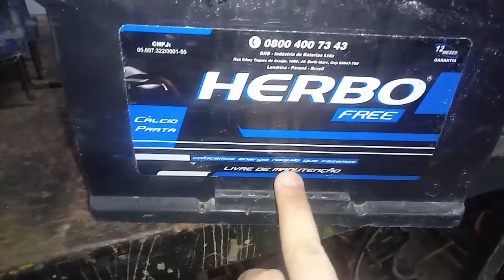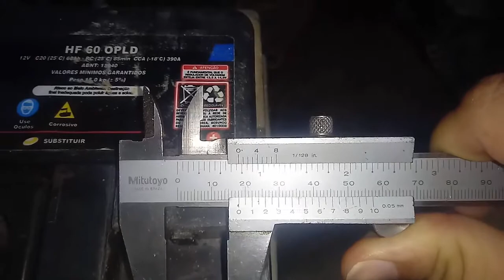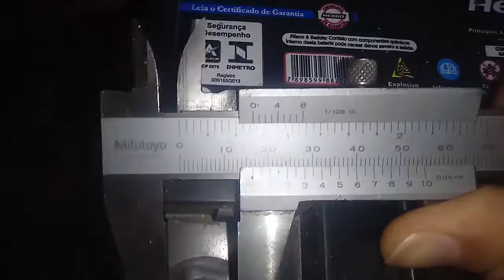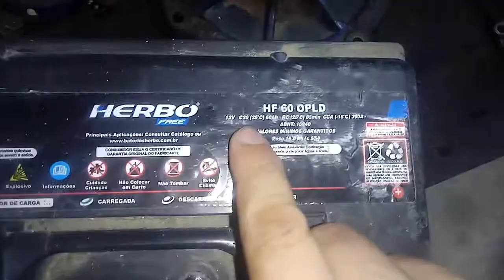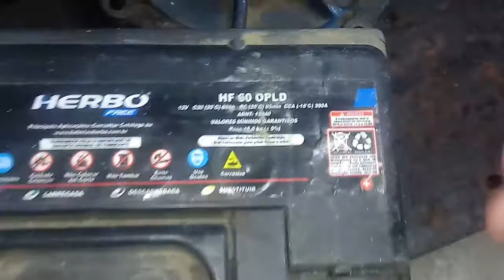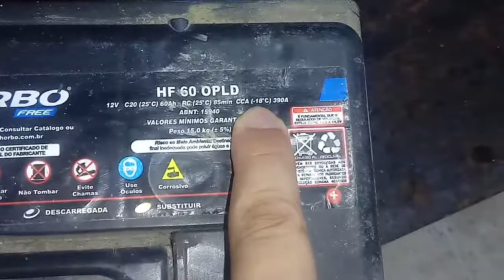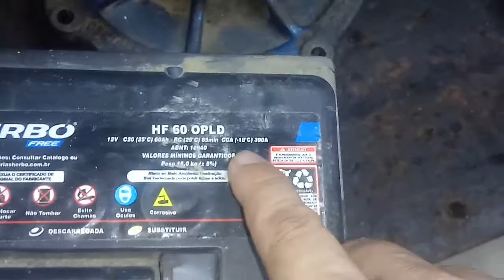Bateria automotiva - Dicas básicas